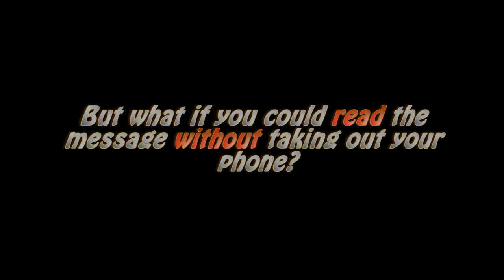morSMS Promo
Please, please download it! This was a school project, and we get credit for downloads!!

MorSMS ("morse-MS") takes an incoming text message and vibrates your phone in morse code according to the message.

There are also charts for looking up individual characters, functionality for generating a random word, as well as an option to enter your own word to see what it feels like in morse code!

Developed by:
Neladri Bose
Patrick Crawford
Quentin Li
Tom Seidl

Smartphone model by: Jared Shelly
Human model by: Manuel Alvarado